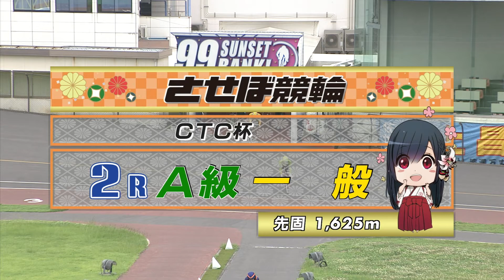2021年7月10日 佐世保競輪FⅠ 2R VTR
2021年7月10日 佐世保競輪　FⅠナイター　ＣＴＣ杯
2Rのダイジェスト